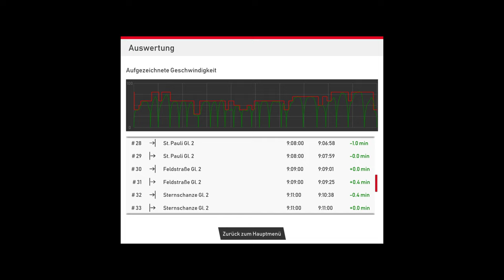Let´s Play Neues von Subwaysim Hamburg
Mitglied/VIP werden (1,99 im Monat) und exklusive Vorteile sichern.

►Entwickler
HR Innoways GmbH

►Verleger
Aerosoft